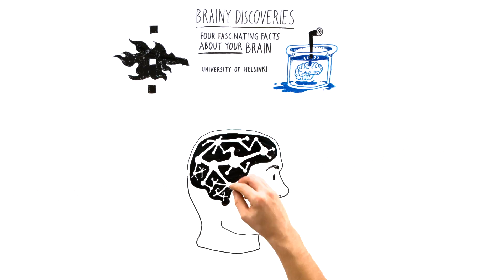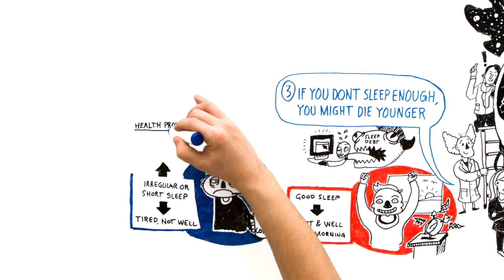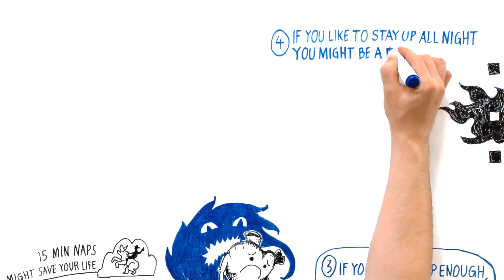Brainy Discoveries: Four Fascinating Facts about Your Brain | University of Helsinki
The capacity and abilities of the human brain may seem magical, but scientific research into their function is progressing rapidly: new secrets of neurons and brain chemicals are revealed every month. In this video researchers of the University of Helsinki reveal four fascinating facts about your brain. Brain theme at the Think Corner of the University of Helsinki was held 24 February - 30 April 2014.

LÖYTÖRETKI MIELEEN

Tiedekulman Aivot-viikoilla 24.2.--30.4. tutustuttiin aivotutkimuksen kiehtovaan maailmaan.

Aivojen hellimisestä ja huoltamisesta puhutaan paljon — myös potaskaa. Tiedekulmassa luulot pannaan koetukselle ja uusin tieto pengotaan tiedelehtien sivuilta kansantajuisiksi tietoiskuiksi ja keskusteluiksi. Aivojen eri osien spesialistit, kielten ja oppimisen tutkijat, lääkärit, uni- ja traumatutkijat ja monet muut asiantuntijat kertovat tutkimuslöydöistään sekä siitä, mitä nämä löydöt merkitsevät jokapäiväisessä arjessa.